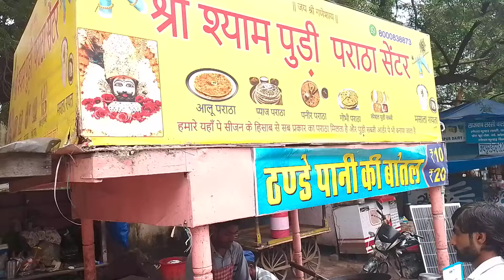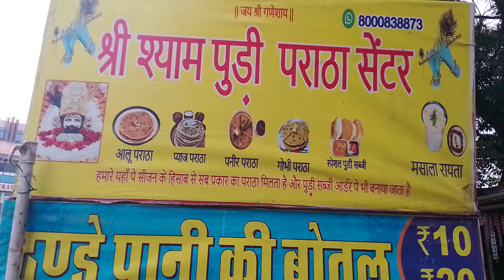पूड़ी सब्जी 30 रूपये प्लेट 🤑 श्री श्याम पुड़ी पराठा सेंटर 😍 अमृतसरी पराठा सेंटर 😎 Indian Street Food